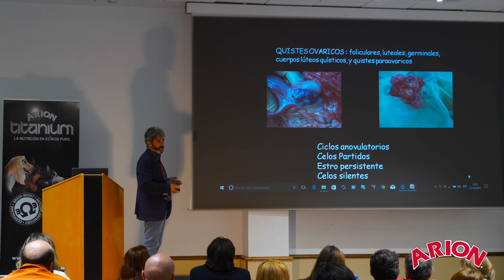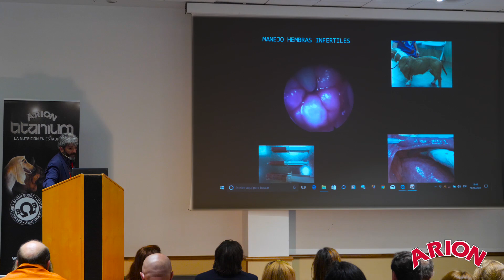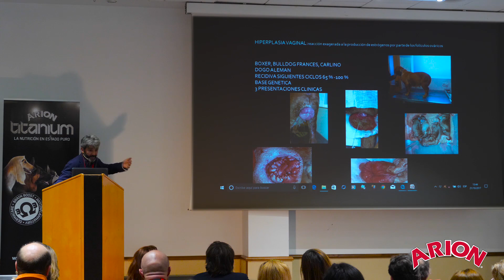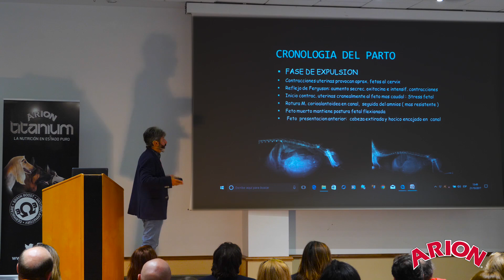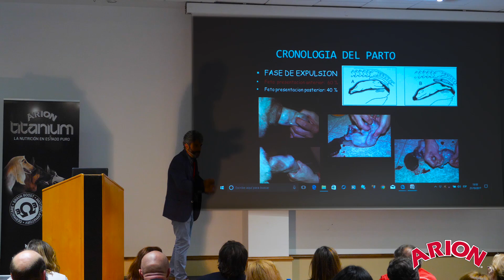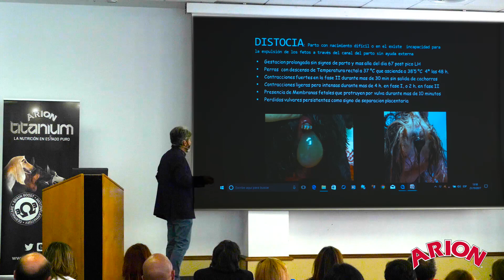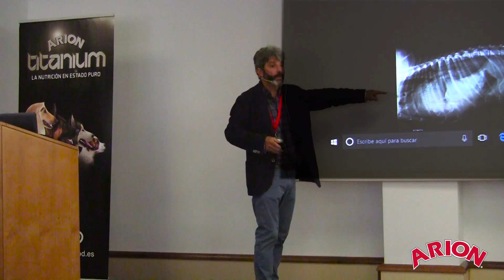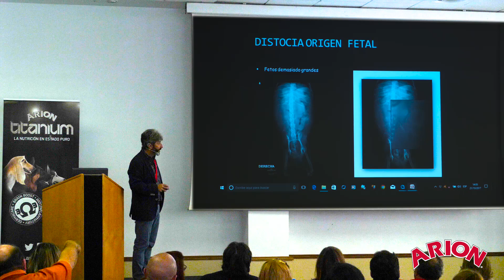Breeder Training: patologías reproductivas y proceso del parto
Joaquín Cerdeira repasa las patologías relacionadas con la reproducción de la perra y habla de posibles problemas durante el parto